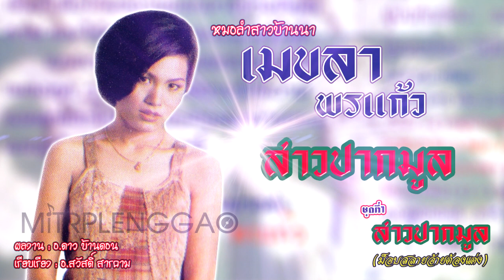สาวปากมูล - เมขลา พรแก้ว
เพลง : สาวปากมูล
นักร้อง : เมขลา พรแก้ว
อัลบั้ม : ชุดที่ 1 สาวปากมูล (ม็อบสลายอ้ายต้องแต่ง)
ผลงาน : อ.ดาว บ้านดอน
เรียบเรียง : อ.สวัสดิ์ สารคาม
© อาร์ เอ็ม มิวสิค